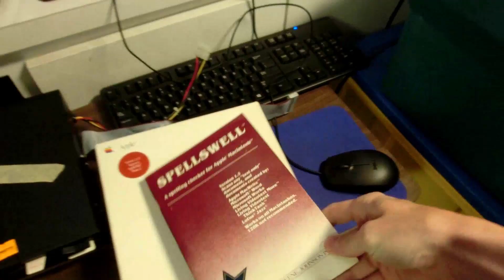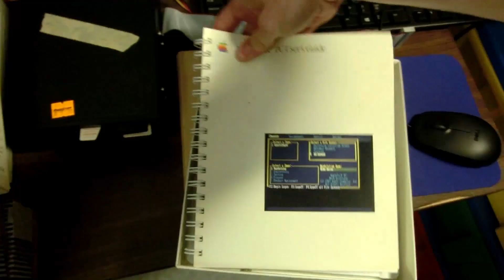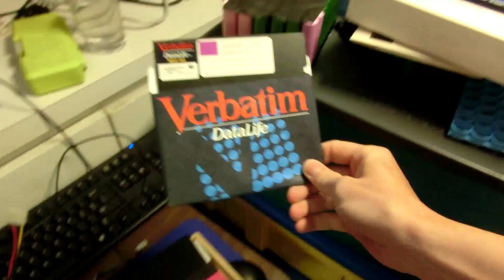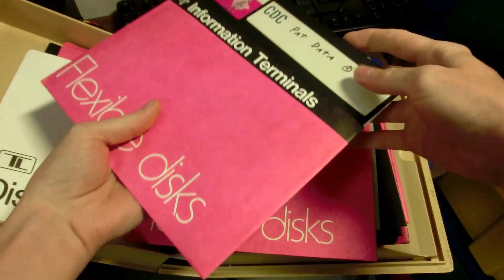Random Bits 0097: 8" Floppy Disks, new E-Bike battery